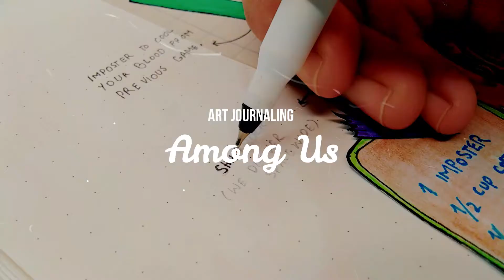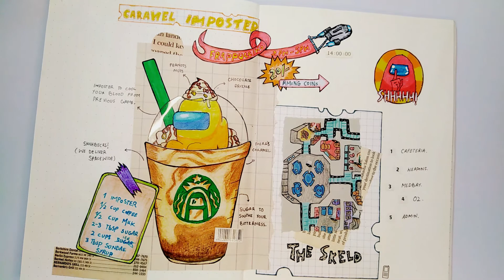game journal with me — customizing among us character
It's kinda like art / game journal; which i think turned out pretty good; it's really simple to make this frappuccino but you have to catch the imposter;

hope you'll enjoy this among us theme journaling video; don't forget to give me your feedback ! !

lastly, keep caring and loving yourself and people around you.

Thank you, see ya!